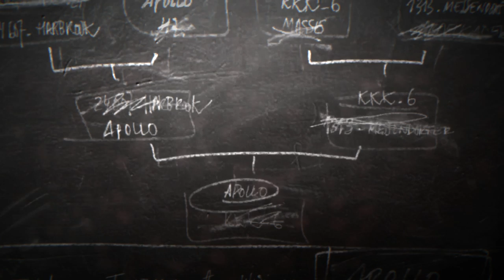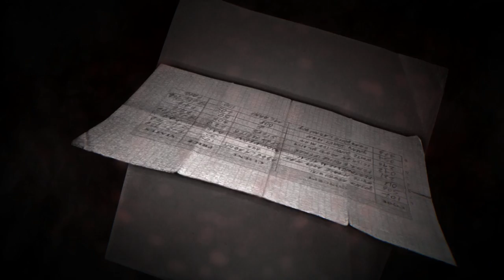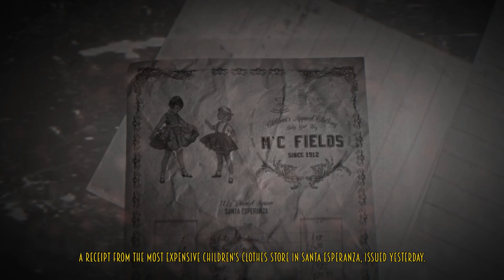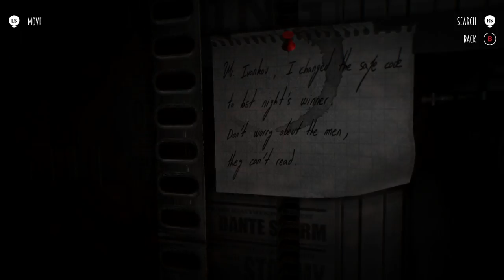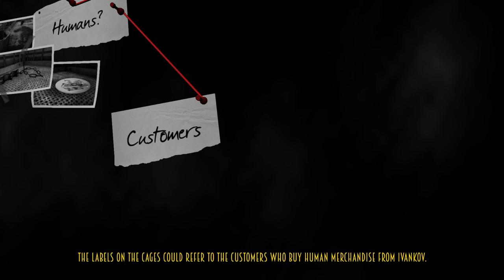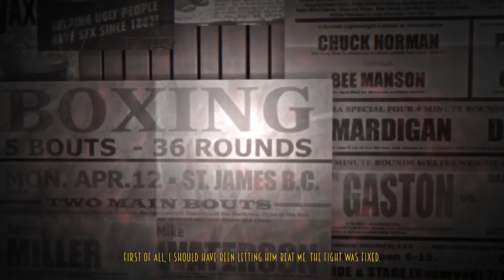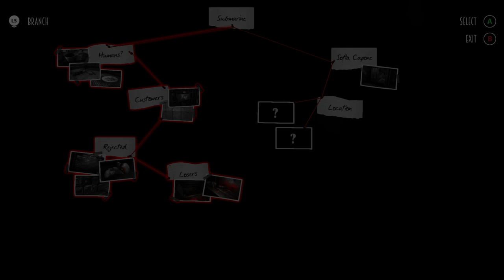Blues & Bullets Bubble Heads & New Choices Gameplay Walkthrough - EP 2 PT 2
Blues & Bullets Bubble Heads & New Choices Gameplay Walkthrough - EP 2 PT 2 - HD 1080p
This video is a Gameplay Walkthrough of Blues and Bullets in "Bubble Head" mode (unlocked after finishing the game the 1st time) with commentary by Spinningmantis.  Focus is on enjoying the goofy Bubble Heads and making different choices from the original Let's Play.

Blues & Bullets is rated M for Mature

Gameplay and commentary may contain:

Intense Violence
Blood and Gore
Strong Language